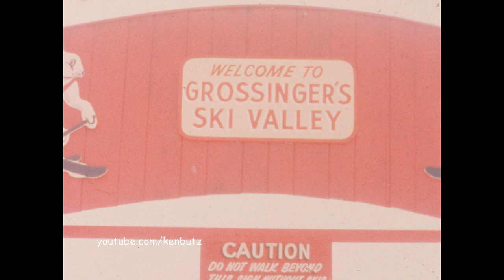Tony Kastner's Ski School 1965 ~ Grossinger's Catskill Country Club, Liberty, New York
A busy & sunny day at Tony Kastner's Ski School at the Grossinger's Catskill Country Club in 1965. Some good exteriors of the Ski Lodge, entrance to Ski Valley and winter grounds.
Let me know if you see yourself!